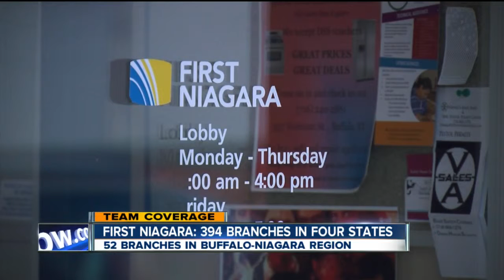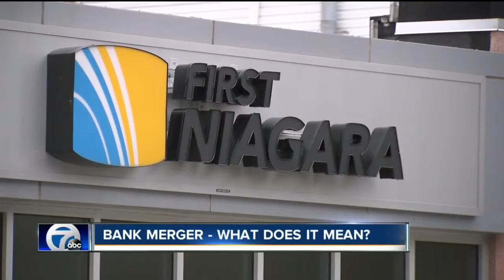KeyCorp offers $4.1 billion in stocks and cash to buy 1st Niagara Bank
Merger expected to close in late 2016

7 Eyewitness News is Buffalo's Source for news, sports, weather, and good things happening every day.